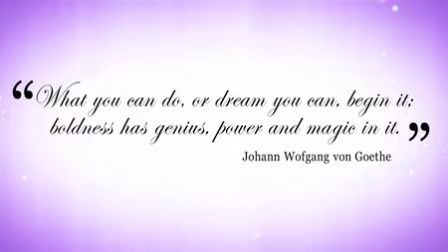Welcome to IndieSceneTV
IndieSceneTV is a multi-media celebration the independent, creative spirit! Our video-rich site will inspire you with stories of real people following their unique, creative drive to make a living.

We want to show you how fulfilling and fun it is to connect with hard-working people who have already taken the leap into entrepreneurialism. We also want to encourage new entrepreneurs in their journey and will be dispensing business advice. We believe that supporting independent business can become a driving force in the new economy, and make our lives more rewarding, and hope you do too!

We love indie design -- everything from jewelry to bags, home décor and fashion accessories -- and we're also into indie food & craft beer, music and art, indie markets and just about everything thing else indie!

IndieShop.com, our curated e-commerce site, offers easy access for people everywhere to buy truly unique, even handmade, products directly from indie artists themselves.

So welcome to IndieScene where we celebrate artists who have the courage to follow their dream and create things with meaning that make the world a more beautiful place. We hope you enjoy our site and come back often.

What you can do, or dream you can, begin it; boldness has genius, power and magic in it.